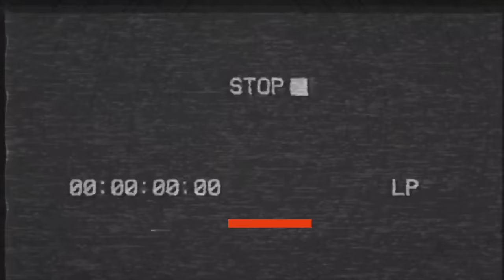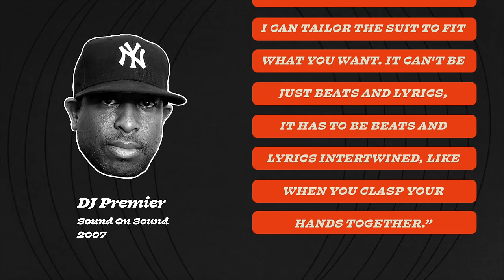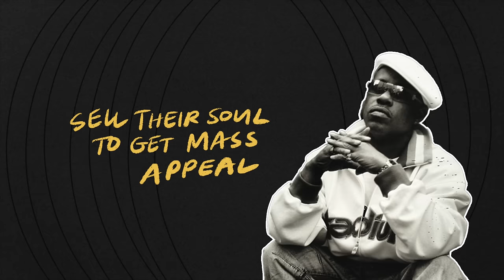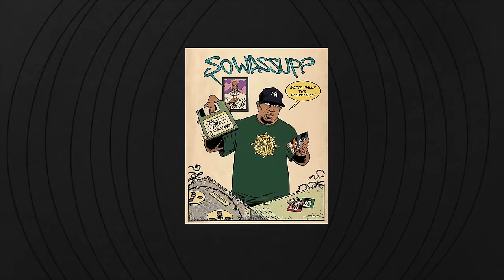When Gang Starr Played the Game and WON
I've also got premium sticker packs available - check em out

SOURCES

Topics Covered
Gang Starr
Mass Appeal
Hard to Earn
DJ Premier
Guru
Hip Hop
Sample
Breakdown
Beat